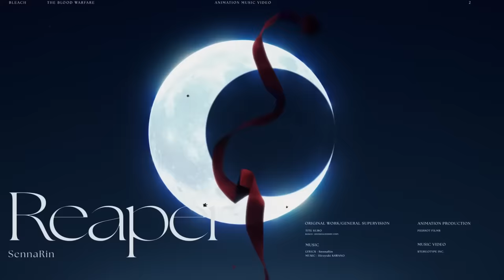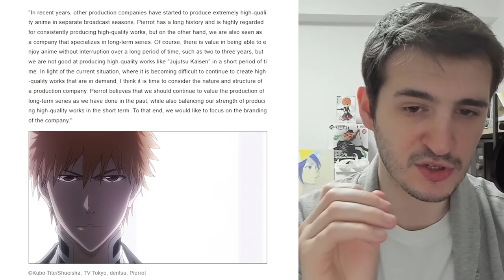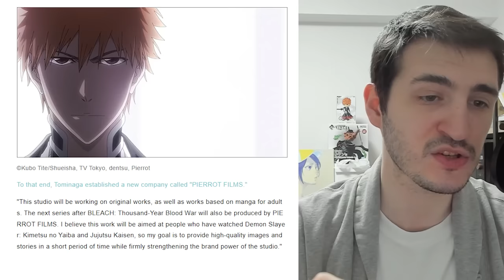BLEACH TYBW ANIME GETS NEW STUDIO! MOVIE QUALITY COMING!!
You heard that fight, the focus on "Movie Quality for Bleach is heard by the studio and this is what they did...

- Bleach Analysis
- Bleach Discussions

SOCIALS